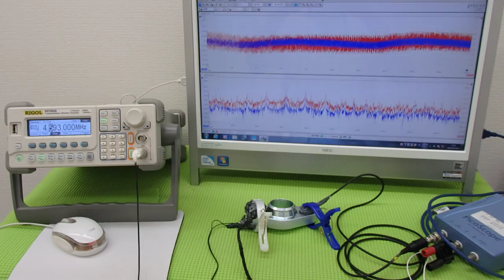オリジナル超音波プローブの「発振・制御」 ultrasonic-labo